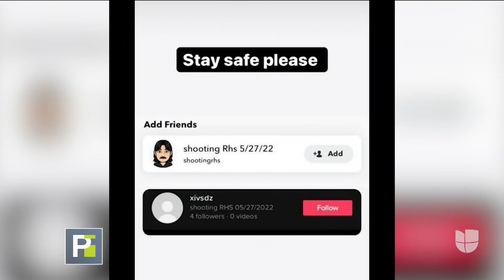"No quiero ir": adolescente recibe mensaje sobre una presunta amenaza de tiroteo en su escuela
La Escuela Secundaria Rowland High aseguró haber investigado la presunta amenaza y no resultó creíble. La representante del plantel educativo dijo que durante el día han tenido más vigilancia por parte de la policía en California.